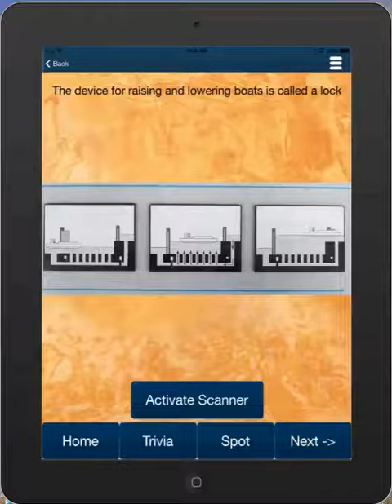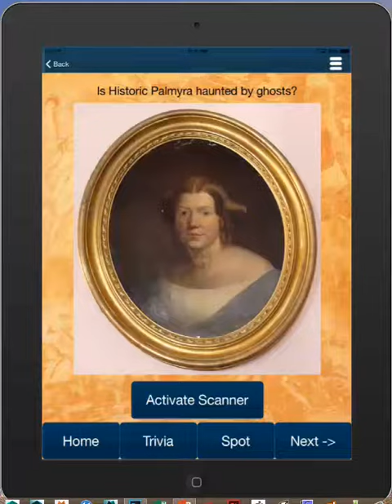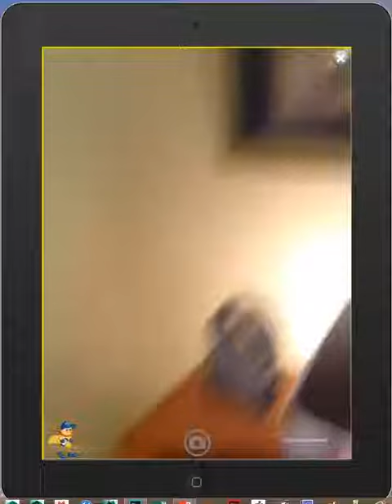Augmented Reality Examples from Path Through History Project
This is from the App made for AR Tourism from the Path Through History Grant:
Credits: (in order of presentation) Matt Tidridge, Shaun Foster, Deanna Giovinazzo, Vineet Mishra, Shaun Foster